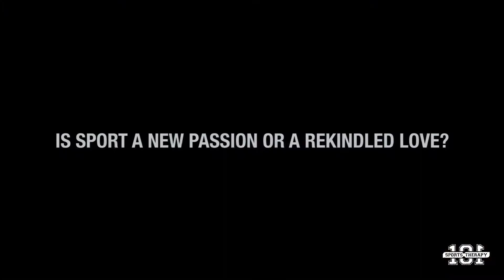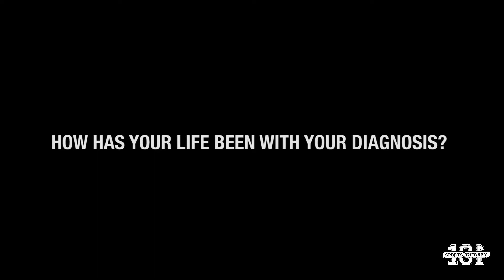In Studio w/ Sports Therapy 101 Season 2 Episode 1 - Gigi Farrier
Gigi is a lady who wears many hats and she dropped by the studio to tell us how sports has influenced her in all aspects of her life. Even helping her to manage her health struggles.